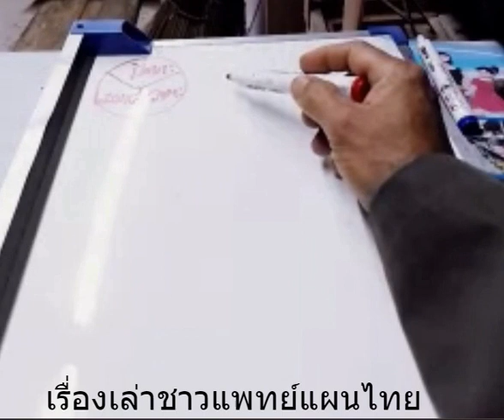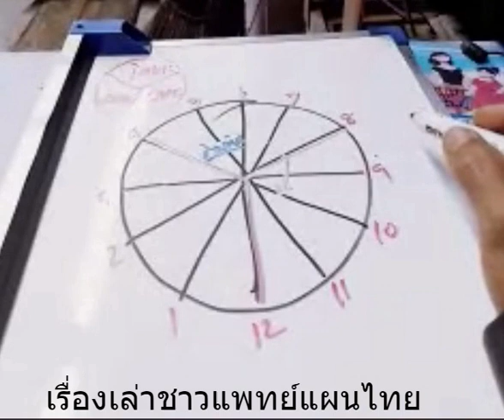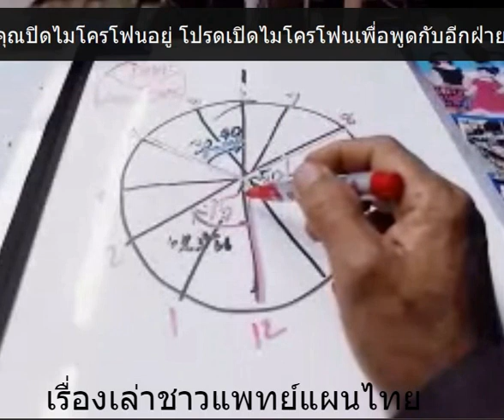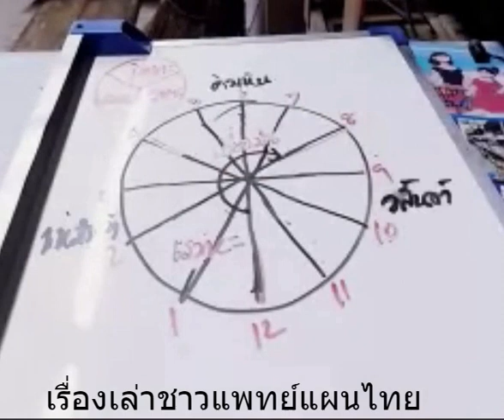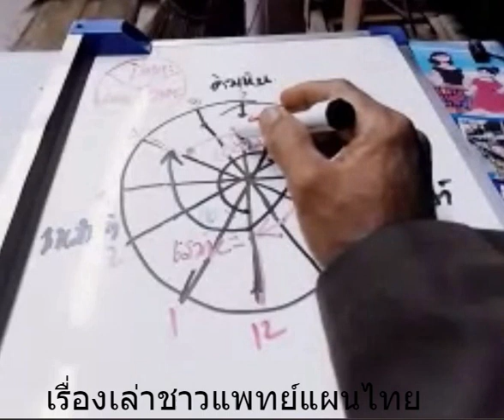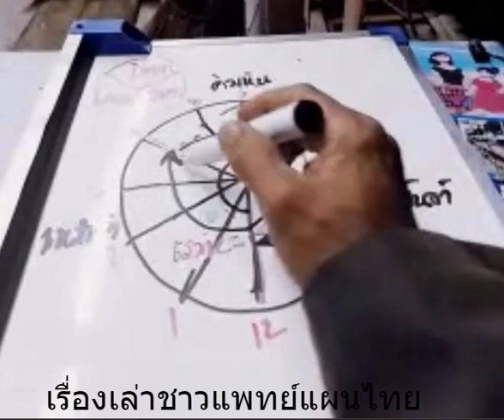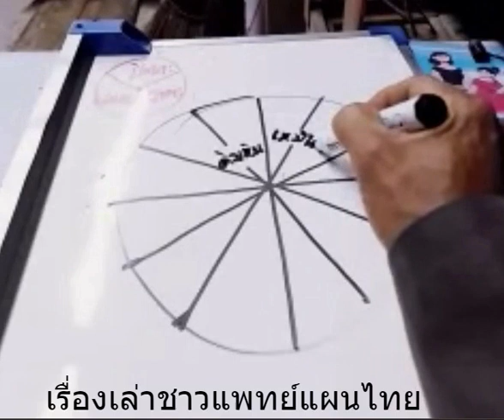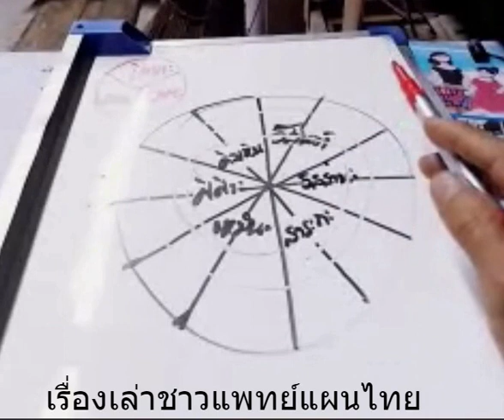คัมภีร์ฉันทศาสตร์ EP2 โดยหมอตั้ว สัมฤทธิ์ อดุลเดชา